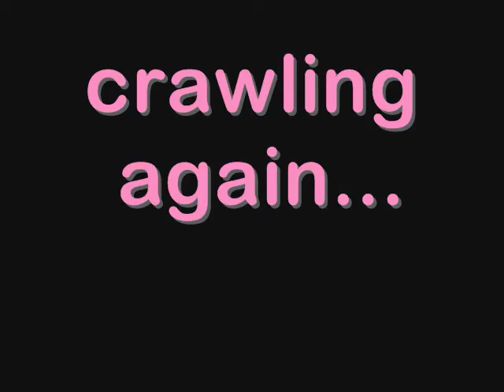Brooke crawling!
She learned to crawl yesterday and I caught it on camera today! She is still VERY slow at it.